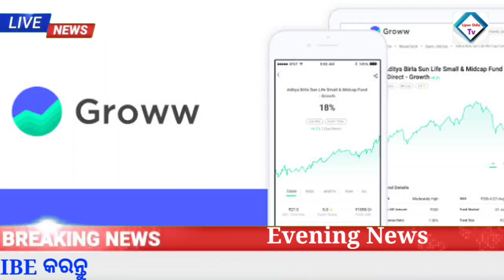Naveen Patnaik New Scheme in odisha | Modi new Scheme 2022 | Groww app earn money online 2022